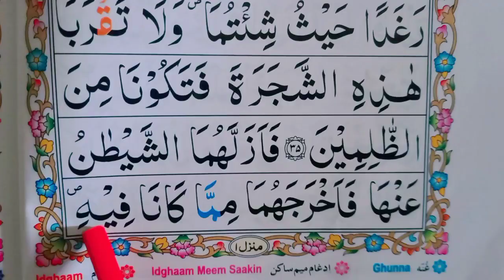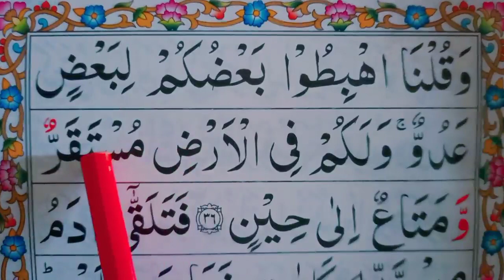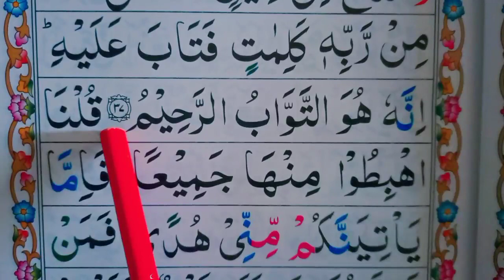Ep#16 Surah Al-Baqarah Repeat [ Word by Word ] Surah baqarah With easy Spellings || Learn Quran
Ep#16Surah Al-Baqarah Repeat [ Word by Word ] Surah baqarah With easy Spellings || Learn Quran